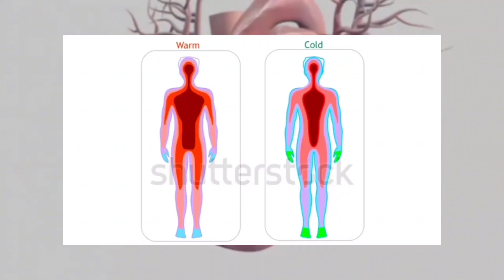Sardi mein heart attack ke 2 wajohat Urdu | Two major causes of stroke and heart attack are cold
Two major causes of stroke and heart attack in cold are

number 1:

People don't drink water often, which causes the body to lose water and blood clots.

Number 2:

In cold, the blood vessels are narrowed. Therefore, in the cold season, drink more hot drinks and warm water and keep your body warm by wearing warm clothes, pajamas, socks, hats, gloves, sheets, coats. Elderly people and children.  Take special care. Thank you who saved the life of a human being, it is as if he saved the life of all humanity, so forward this message as an ongoing charity. 🙏🏻🙏🏻

سردی میں فالج اور ہارٹ اٹیک کی دو بڑی وجوہات ہیں نمبر1:

 لوگ اکثر پانی نہیں پیتے جس سے جسم میں پانی کم ہوجاتا ہے اور خون جم جاتا ہے۔ نمبر2:

 سردی میں خون کی رگیں تنگ ہوجاتی ہے۔لہذا سردی کے موسم میں گرم مشروبات اور نیم گرم پانی ذیادہ پئیں اور اپنے جسم کو گرم کپڑے،پاجامہ،جرابے،ٹوپی،داستانے چادر کوٹ پہن کر گرم رکھیں۔بوڑھے افراد اور بچوں کا خصوصی خیال رکھیں۔شکریہ جس نے ایک انسان کی جان بچائی اس نے گویا کہ ساری انسانیت کی جان بچائی لہٰذا اس میسج کو صدقہ جاریہ کے طور پر آگے پہنچائیں ۔🙏🏻🙏🏻